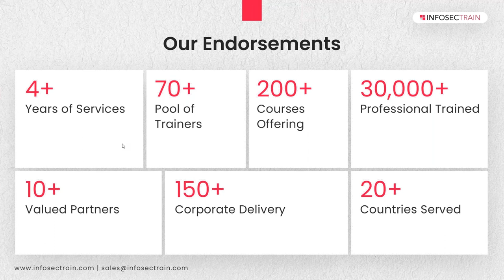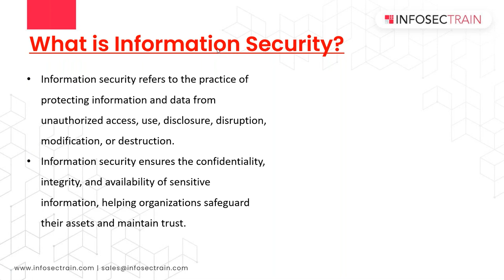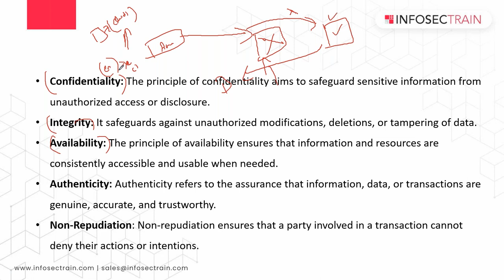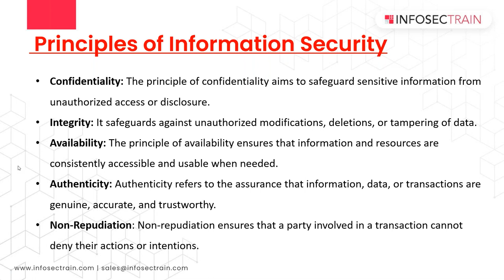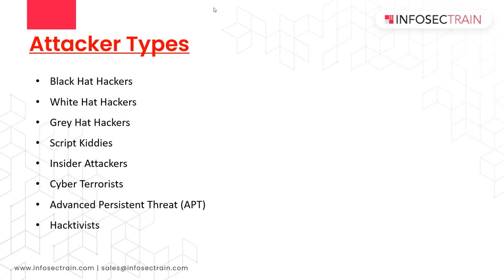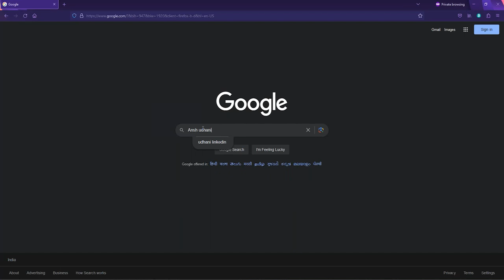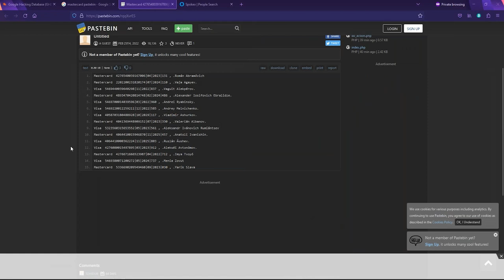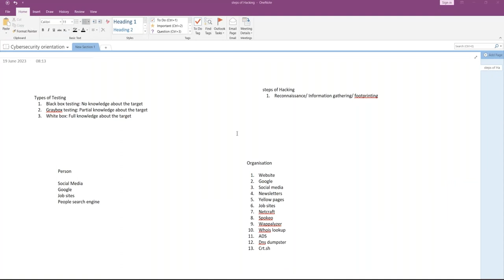Day - 1: What is Information Security? | CIA Triad | Red Team and Blue Team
InfosecTrain hosts a Free Workshop “20-Hrs FREE CYBERSECURITY ORIENTATION PROGRAM” with certified expert ‘Abhishek’.

✅ Agenda Covered
➡️ Security Foundations: "Securing Your World: A Guide to Information Security"
👉 What is Information Security?
👉 CIA Triad
👉 Cyber Security
👉 Red Team and Blue Team
👉 Attaker Types
👉 Types of Testing
👉 Google Hacking Database
👉 Steps of Hacking
👉 Collect Information